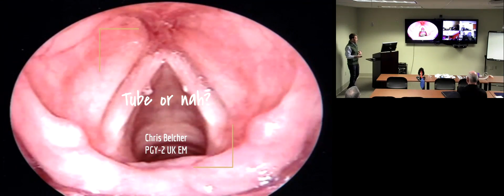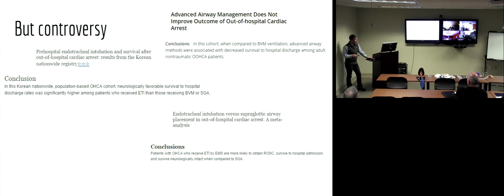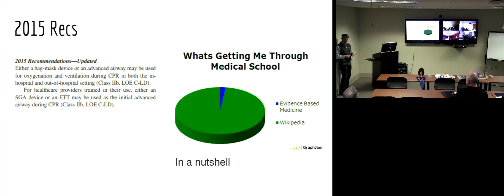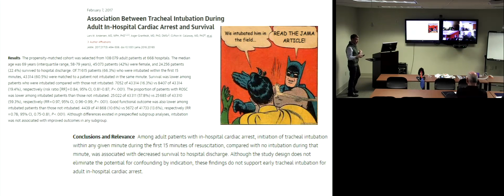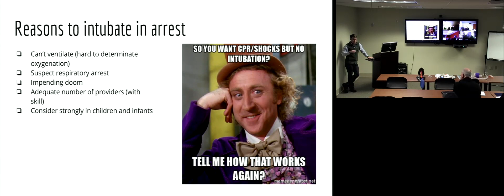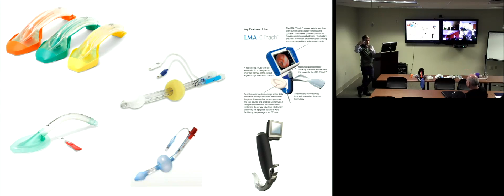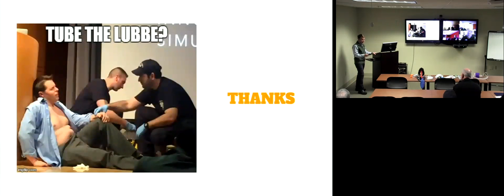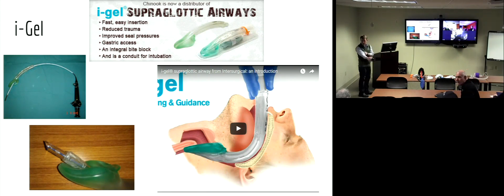Chris Belcher: Airway Adjuncts